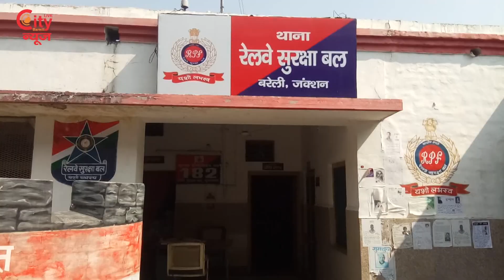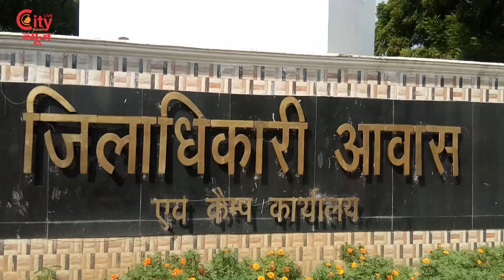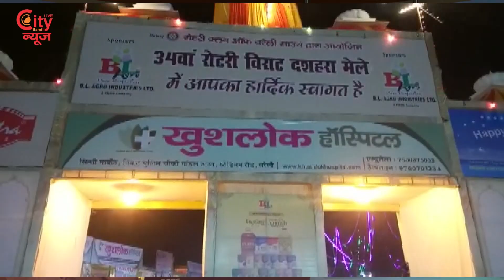CITY NEWS BAREILLY 21.10.2018